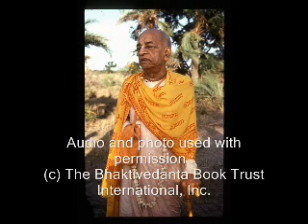Your Next Life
These are the profound words of a self realized soul: A.C. Bhaktivedanta Swami Prabhupada and how he sees today's world. Learn from him how to change and better our planet and ourselves for the good of everyone. In this lecture he speaks about the next life.